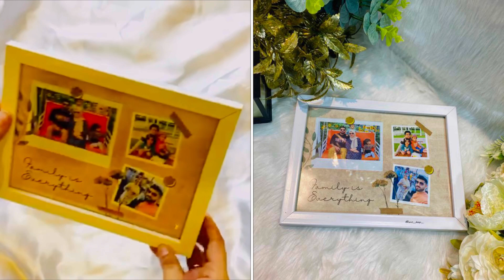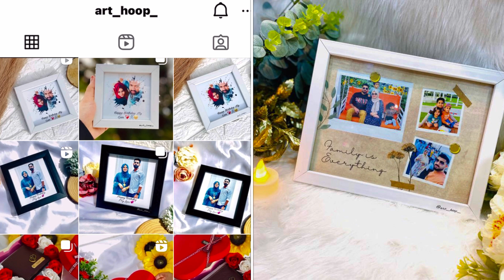നമ്മൾ കാത്തിരുന്ന ദിവസം🥰കാത് കുത്ത് മങ്ങലം/partyvlog /chilli chicken recipes /earpiercing ceremony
adayinmylife biriyanirecipe giftideas puddingrecipe boostpudding#dayinmylife adayinmylife dinner recipe

Kanur salkaram
Kannur food recipes
Kannur food restaurant
Kannur snacks recipes
Kannur vlog
Thakkaram
Thakkaram vlog
Thakkaram recipes
Thakkaram vlogs
Mehandi night
Wedding dresses
Wedding shopping
Wedding
Malabar wedding
Malabar food recipes
Malabar food
Easy recipes
Easy recipes Malayalam
Simple snacks recipes
Evening food recipes
Evening snacks recipes
Evening snacks
Evening snacks recipes for chicken
Dinner recipes
Dinner plans
Dinner vlogs
Dinner party
Dinner special
Easy dinner making
Easy food recipe
Simple recipe
Simple food recipes
Jewelry collection
Wedding shopping
Wedding
Kanur wedding
Kannur mangalam
Kannur kalyanam
Kannur special snacks
Evening snacks with eggs
Evening snacks with kannur
Quick recipe
Quick breakfast
Quick breakfast
Quick lunch
Quick dinner
Tasty Food
Tasty recipes
Kerala food
Indian food
Indian mom
Indian snacks recipes
Snacks malayalam
Rava snacks
Pudding recipes Malayalam
Bread pudding
Karikk pudding
Chocolate pudding
Pudding recipes
Easy pudding recipe
Mango pudding
Chicken
Chicken recipes
Chicken fryer
Chicken fry recipe
Chicken curry
Chicken soup
Chicken snacks
5minite recipe
3 minutes recipe
Healthy Food
Healthy Food recipes
Banana smoothies
Banana snacks
Healthy recipes
Healthy food recipes Malayalam
Wheat Bread recipe
Wheat flour snacks
Cooking vlog